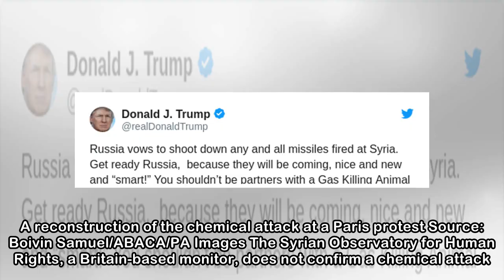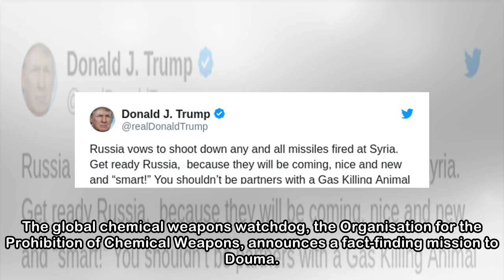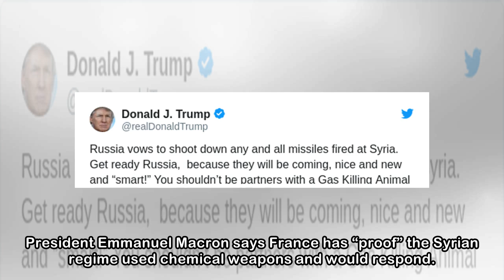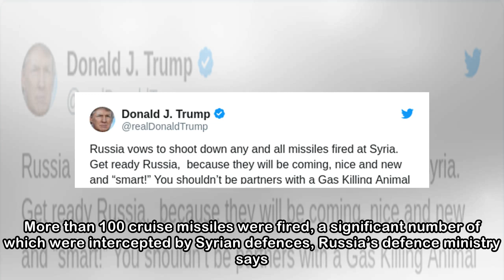How did it come to this? A timeline of the Syrian chemical attack to today's air strikes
Missiles streak across the Damascus skyline this morning. Image: Hassan Ammar/PA Images Missiles streak across the Damascus skyline this morning. Image: Hassan Ammar/PA Images THE UNITED STATES, Franc...